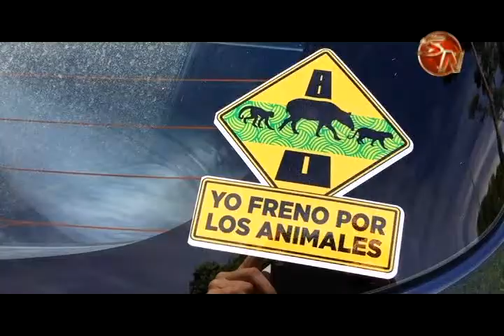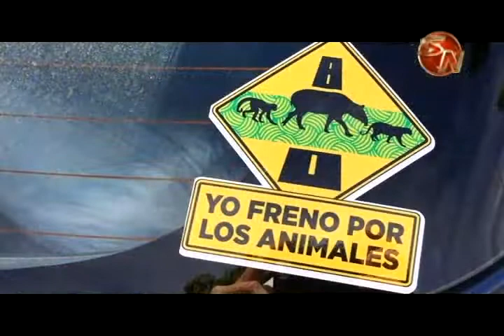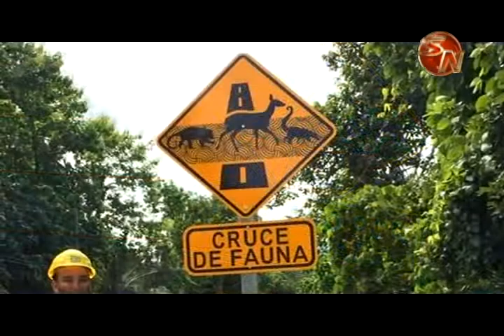Colocan señales para evitar atropellos de fauna entre San Isidro de El General y Dominical